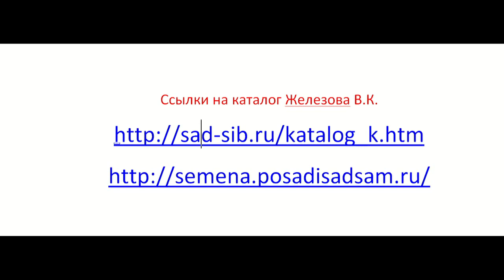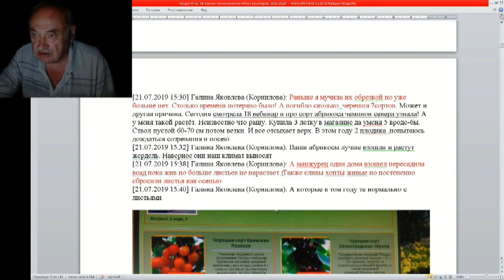Железов Валерий Сажать Деревья дома до высадки в сад не стоитт